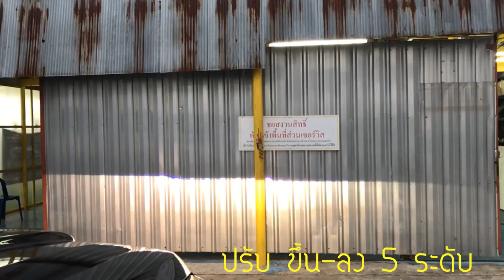ติดตั้งชุดปรับระดับไฟหน้าได้ทุกรุ่น By BANKKIN